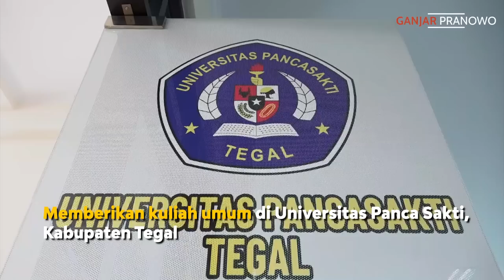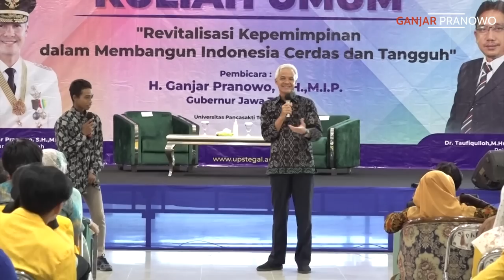KALAU NIATNYA BEGINI, JANGAN JADI PNS DEH 🫣